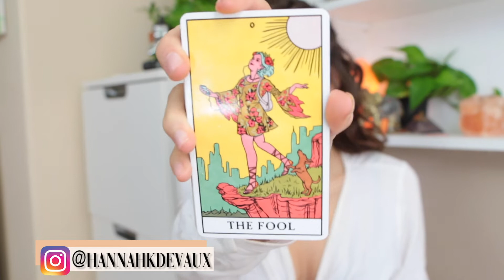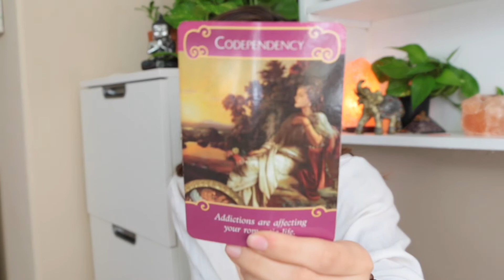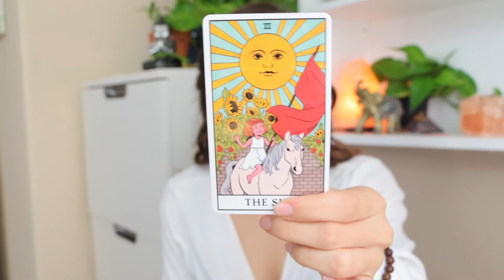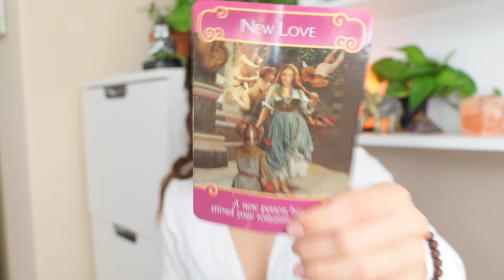♐️SAGITTARIUS♐️ Someone New Coming In, Let Yourself Shine! April Mid Month Love Tarot